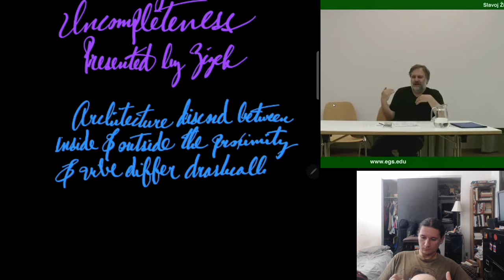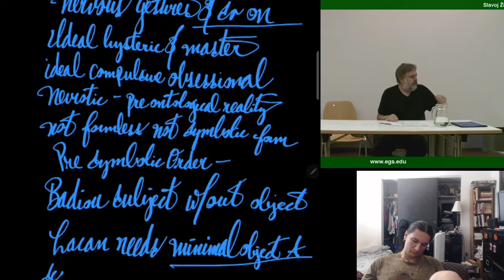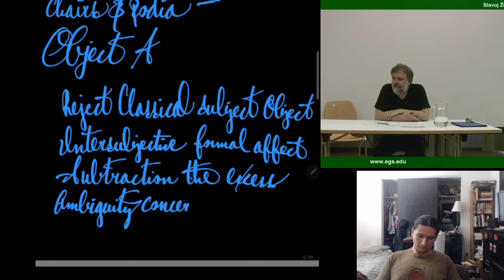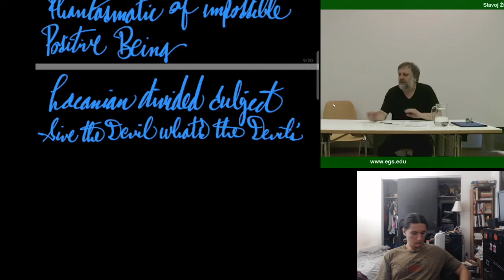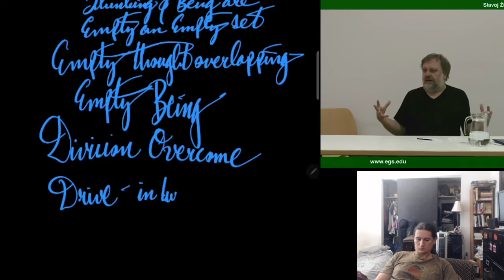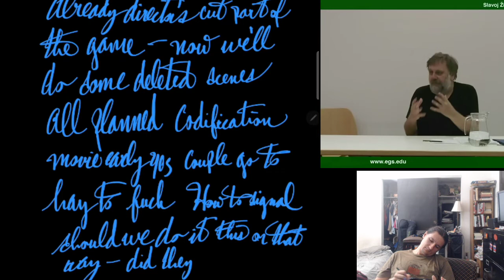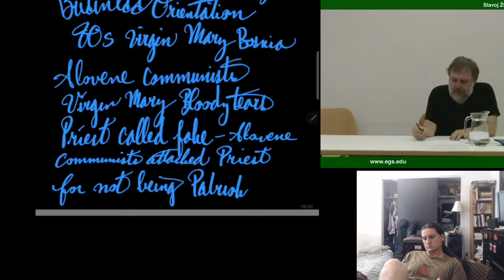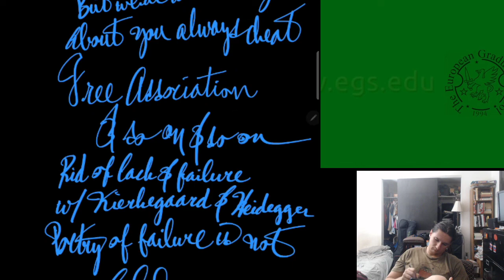Notes on Ontological Incompleteness as presented by Slavoj Zizek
With these videos, I hope to have a conversation about thoughts and methods that we may have to better ourselves in search of 'the good life,' with whomever will speak and listen.